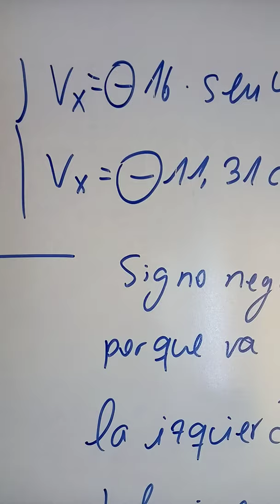4 ESO C - Despiste corregido ejercicio 3 - 16/04/20